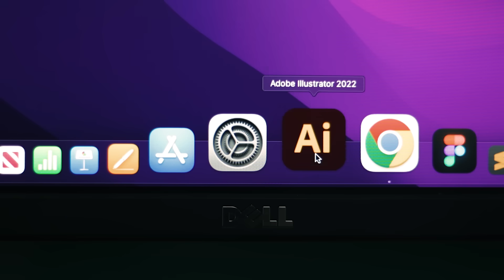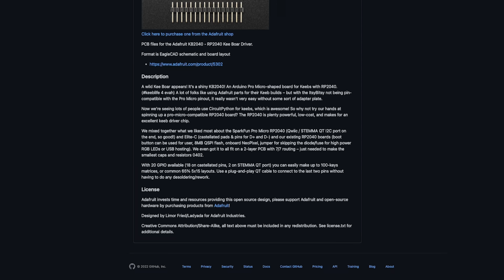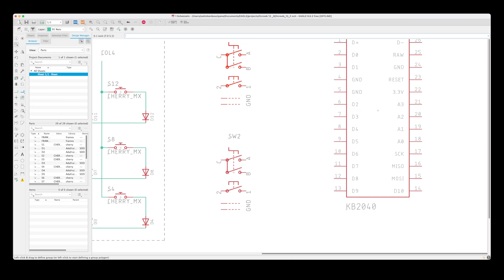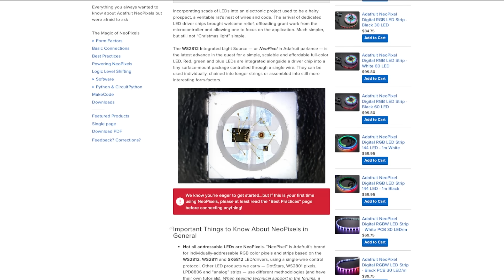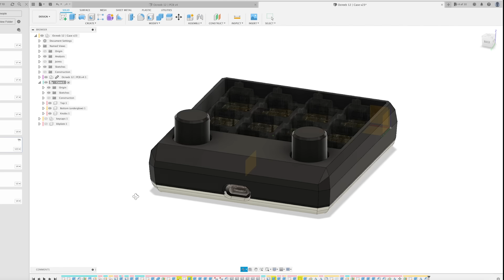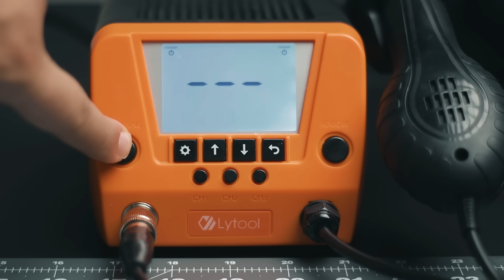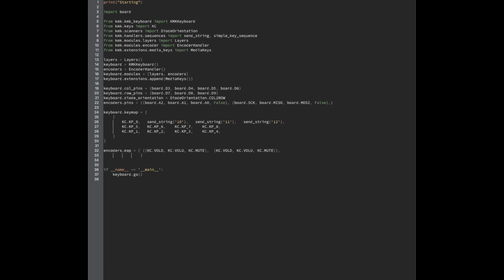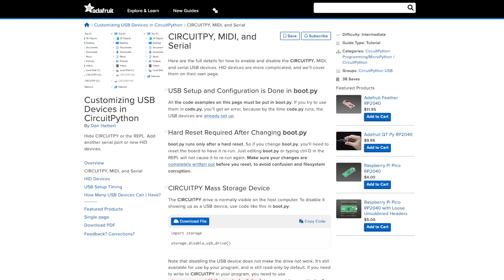DIY Macro Pad Keyboard Build from Scratch with Custom PCB and Mechanical Switches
This is a 12 key macro keypad with 2 rotary encoders, custom keycaps and under-glow RGB. This board is running KMK firmware on the Adafruit KB2040.

Soldering station
PEI build plate
iFixit Driver Kit
Magnetic Helping Hand
Digital Microscope

🎬Video gear:
Sigma 18-35mm f/1.8 DC Art Lens
90cm Octagonal Softbox
Motorized Camera Slider
Aputure Amaran 100D Light
Aputure Amaran PT1C Tube Light
Heavy Duty Light Stand with Casters
RØDE VideoMic GO II Microphone
RØDE Wireless GO II Microphones

00:00 Intro
01:23 Parts
02:30 Schematic and PCB
05:23 Enclosure Design
06:30 3D Printing
08:20 SMD Soldering
09:20 Firmware
10:56 Assembly
13:23 Final Result